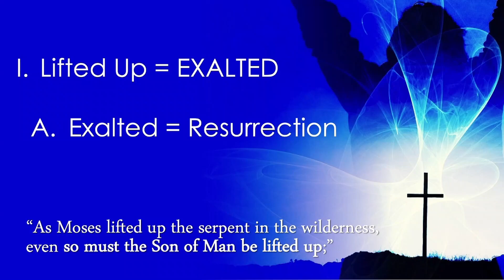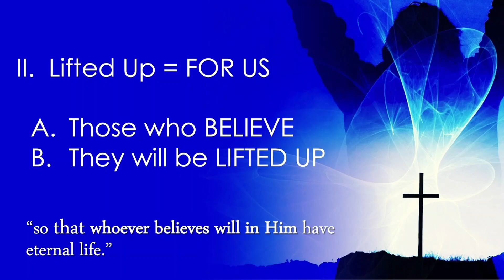"Easter, 2021: Lifted Up" - Pastor John Dunkin